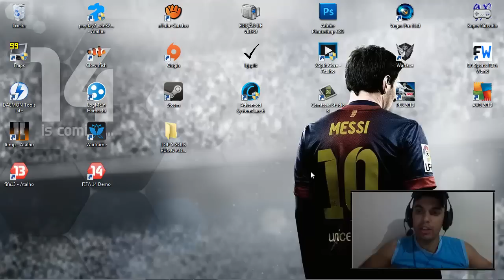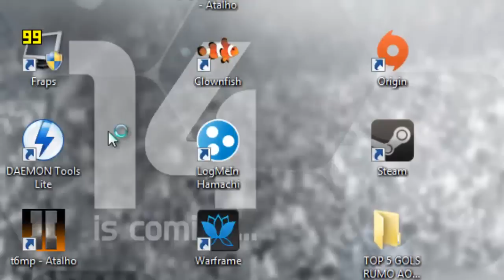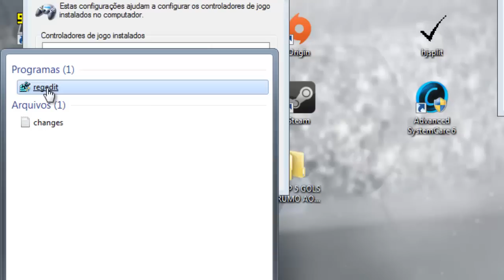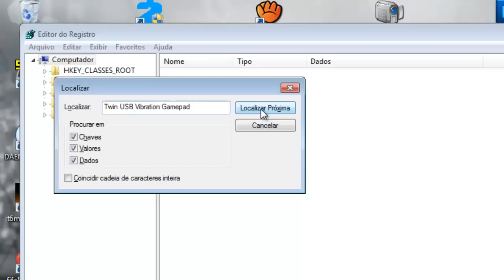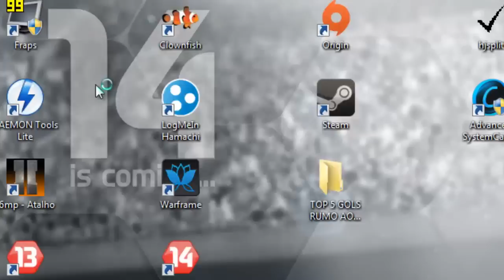Configurar Joystick No FIFA 2014 ( TUTORIAL )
TUTORIAL DE COMO CONFIGURAR o Joystick no FIFA 2014 Configurar Analógico
Configuração na Demo FIFA 2014.  Configurar Controle FIFA 14
Configuração de Dribles no Controle, Start Select Todos os
Botoes Corrigido.

Siga-me
Leia a Descrição Para Acessar os Adereços da Comunidade.

Comunidade YOUTUBE GAMER BRASIL

CURTA A NOSSA FAN PAGE NO FACEBOOK

Meu Skype

Comunidade PES 2014 Campeonatos